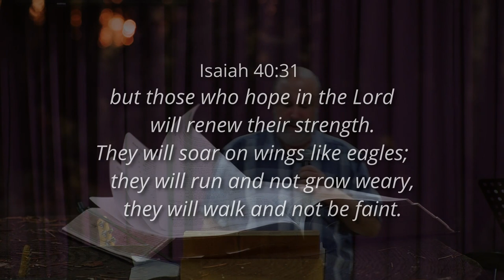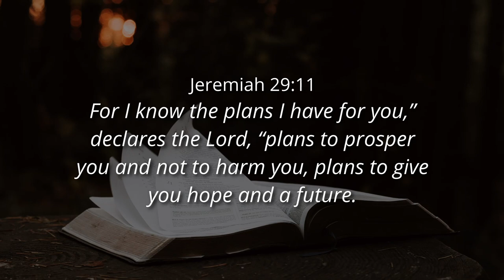HOPE IN YOUR ORDINARY LIFE - Ps. Cornelis van Heyningen